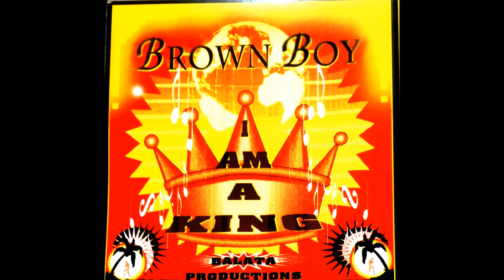Brown Boy ~ Vagrants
Knolly Brown